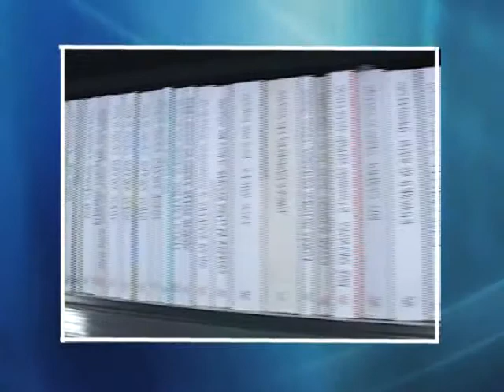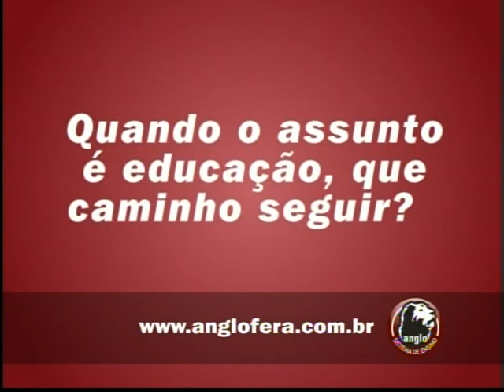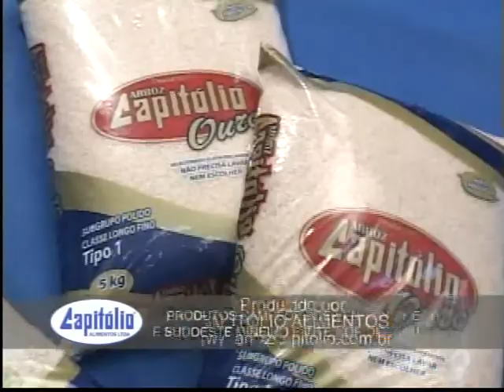Piumhi na TV - 02/07/2012 - Bloco 5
Palavra do Especialista